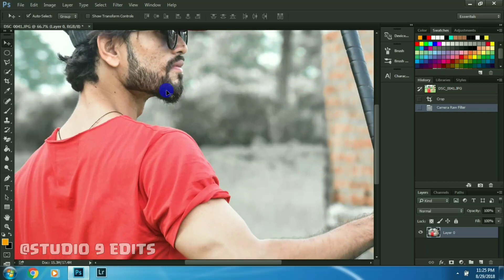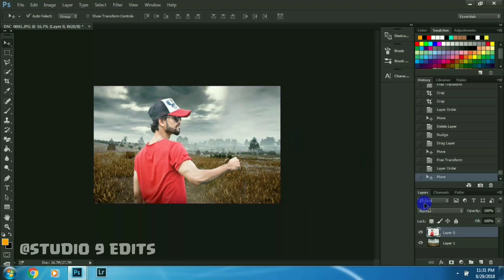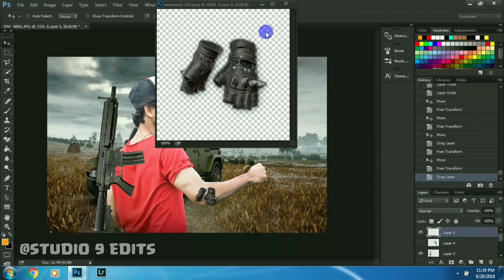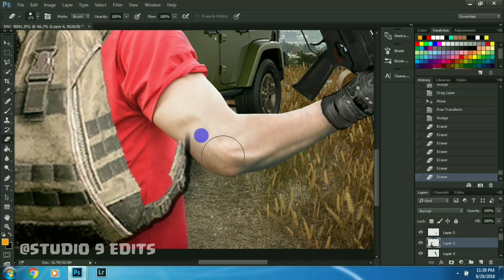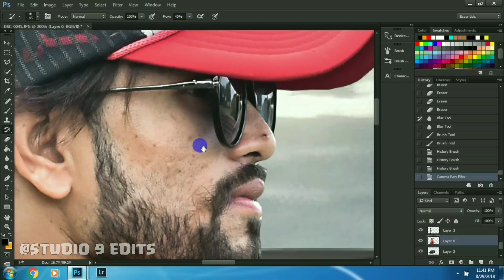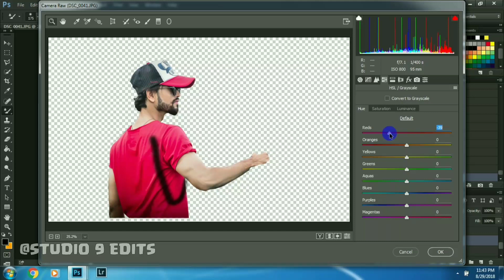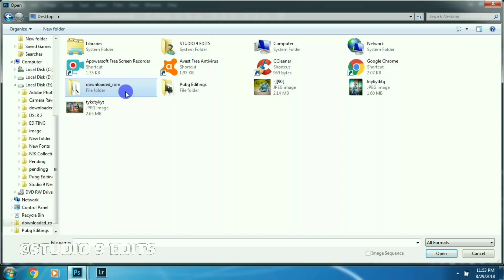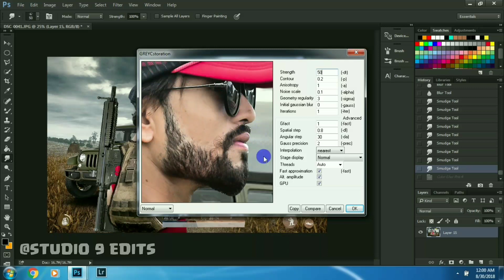Photoshop PUBG Gaming poster design | PUBG Game photo editing tutorial 2018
Hello Guys
Welcome To Studio 9 Edits Youtube Channel
Friends aaj ka video me Mai btane wala hu ki kaise ek normal photo ko Amazing bana sakte hai maine is videi me Pubg poster bnata hai jo aapko bht achi lgegi  Aur ye video bahut instresting Hai to plz Video ko poora Dekhe Aur Agr video ache Lge to Video like karna na bhule aur video like karde aur studio 9 ko support kare.Thank You
Aur ek baat bata Du ki Video me jo Background Use hua hai Wo Background Aap Download kr skate hai...Background ka download Link Niche hai 👇👇👇

Download Oil paint for photoshop:
CB BACKGROUNDS

Editing Se releated Ye Application Download Kar Lijiye Dosto Ye Aapko Editing me.Bht Help.Krega